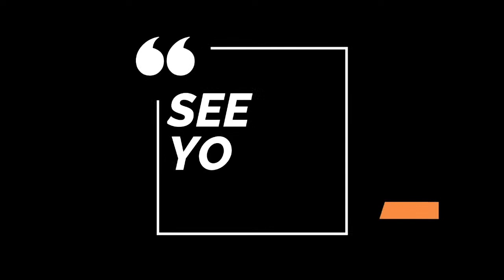A FULL TIME TRADER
LIVE perkongsian mengenai perkara yang dilakukan oleh trader sepenuh masa.
Join TELEGRAM channel Becoming Investor untuk mendapatkan update terkini mengenai LIVE seterusnya dengan menekan link berikut.